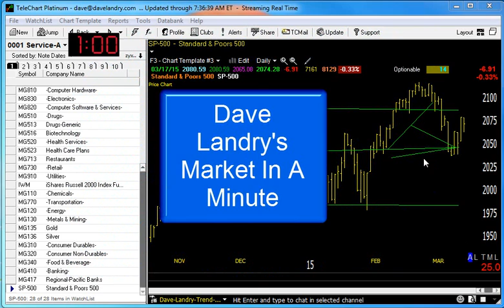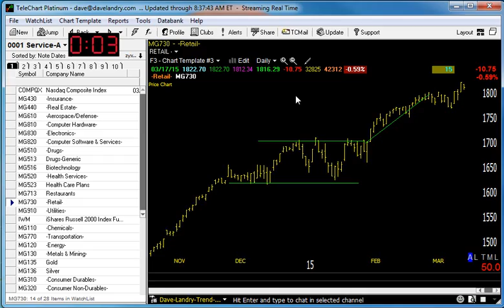03/18/15 Dave Landry's Market In A Minute